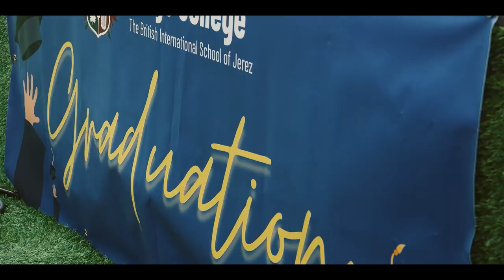SAGE COLLEGE - EARLY YEARS GRADUATION CEREMONY (2018 Cohort) - Short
In June our Reception students born in 2018 celebrated their Early Years Graduation saying goodbye to this wonderful stage and welcoming the Primary Stage for next year. A special thank you to our leadership Team, Mr Alexander Wickham, Ms Connie Sawyer, Miss Jenny Midgley and our very special Reception Teacher Miss Yvonne, always supported by Ms Zaida.